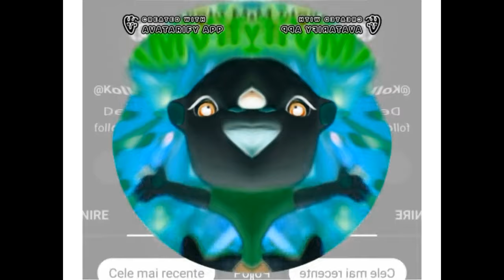Preview 2 Kolleyden's birthday deepfake Effects ( My Popular Video )